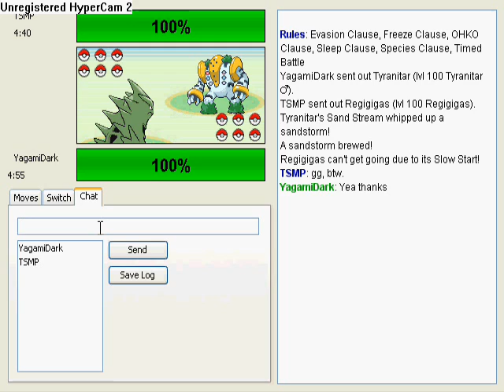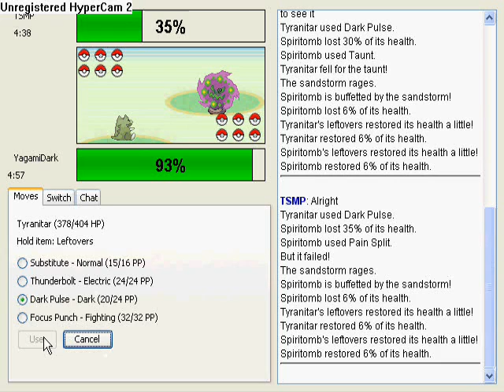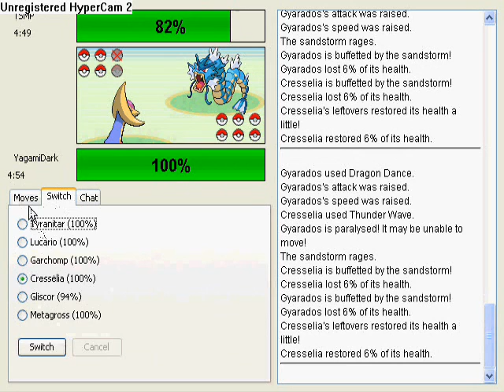Shoddy Battle (8) YagamiDark vs. TSMP (Rematch)